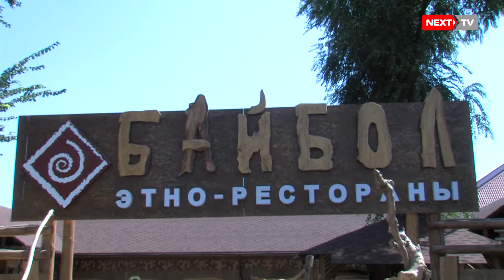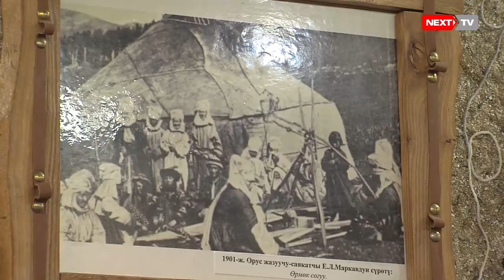Next People: этно-ресторана "Байбол"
Передача Next People. Седьмой выпуск. Сегодня героем передачи стал создатель этно-ресторана "Байбол" Мансур Абылаев